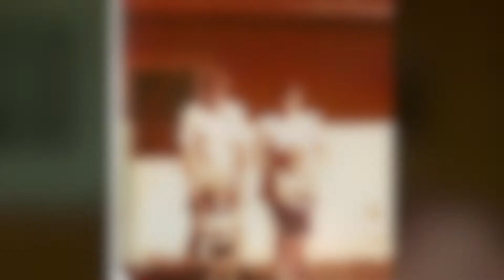Ed and Kay 50th Wedding